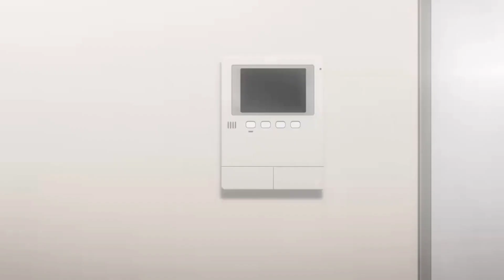Everybody forgot Shido - Date A Live Season 4 Episode 7